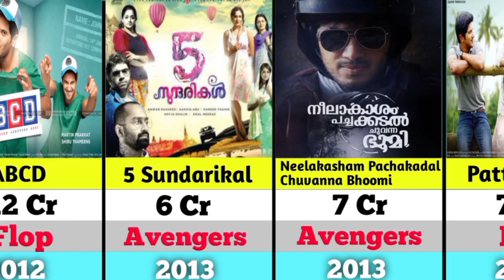Dulpuer Salman Hit And Flop Movie List ! Sita Ramam ! King Of Kotha ! Kok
Dulpuer Salman Hit And Flop Movie
Dulpuer Salman film
Dulpuer Salman movie